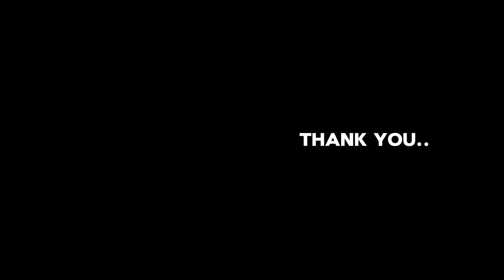quitting ❕last video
hi its me dani. i might make more videos not related to gacha but idk.